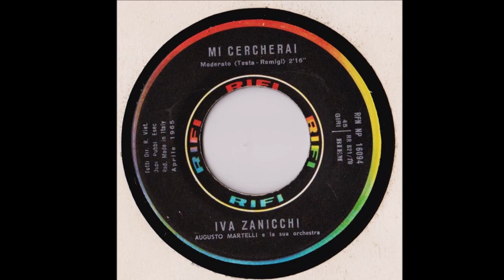Mi Cercherai - Iva Zanicchi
Testa - Remigi 1965